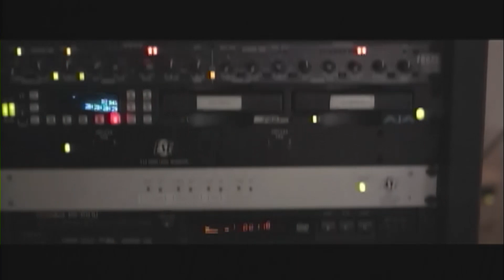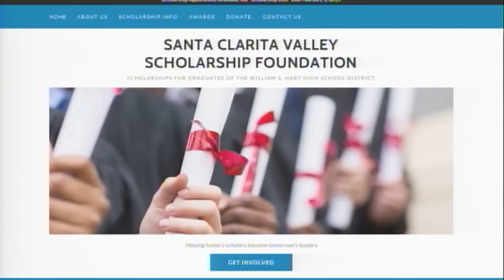Monday, December 17th 2018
Daily Show.
Hayden Trowbridge
Nathan Miller
Owen Derry
Goodbye Ms. Dooley
Santa Shark